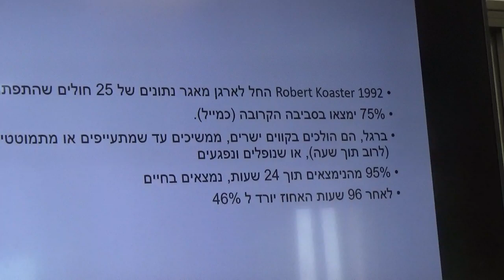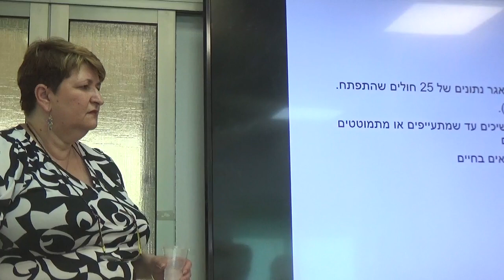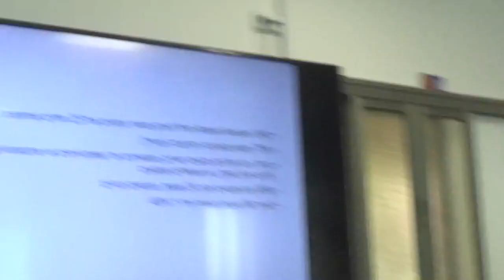Missing people with Dementia, Rachel Ben-Hayun (Part 4/5) נעדרים עם דמנציהת הרצעה מפי רחל בן חיון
On July 17th, 2023, the IDU hosted a special lecture in Kibbutz Usha from Dr. Rachel Ben-Hayun, head of dementia research at Rambam hospital and an expert on Alzheimers, on the subject of missing people.